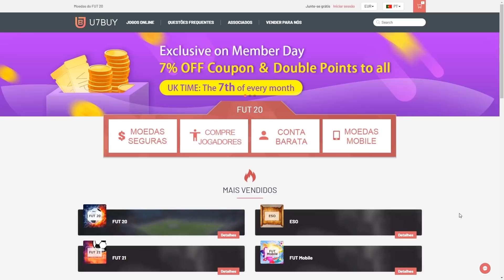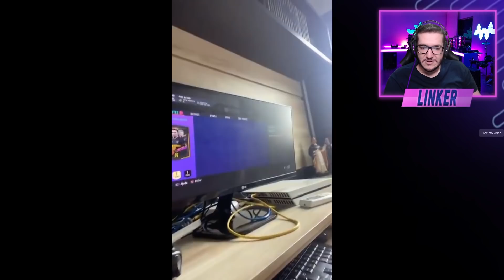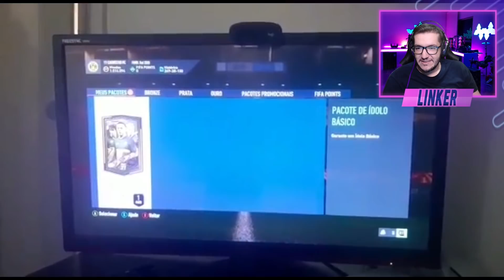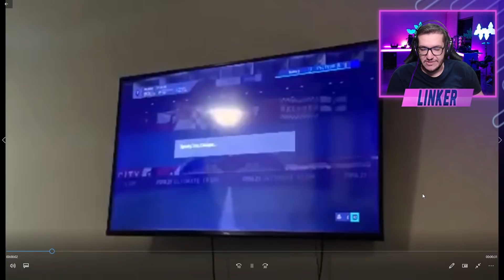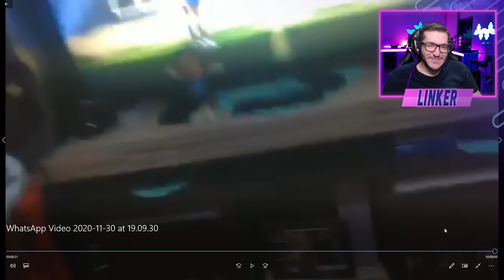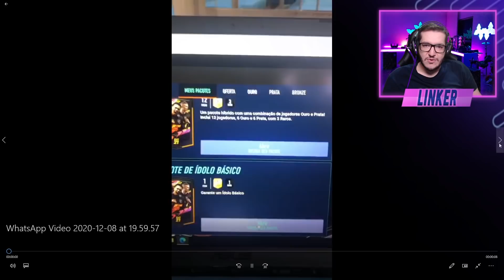FIFA 21 |😱 23 PACKS GARANTIA ICON BABY 😍 || LINKER